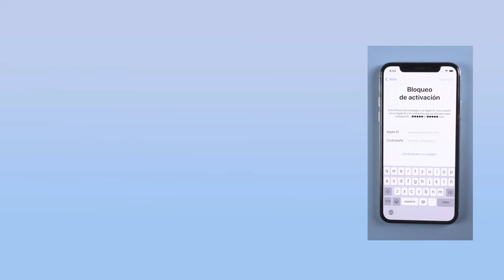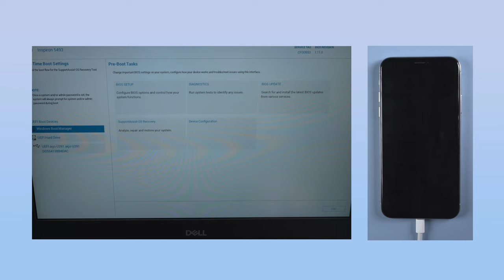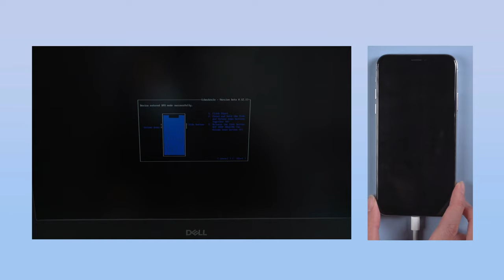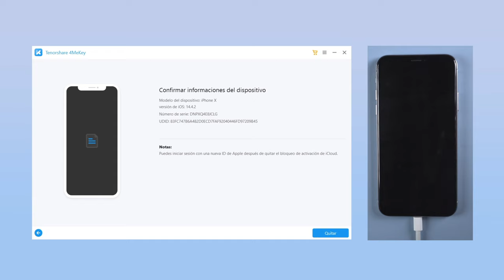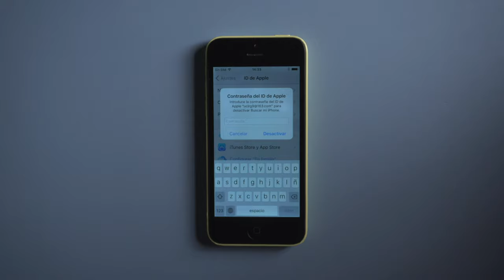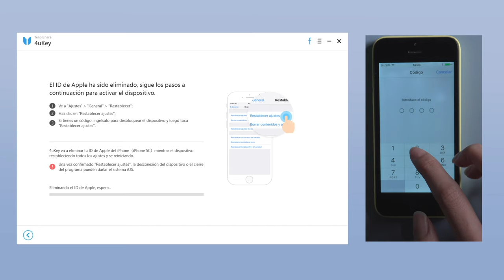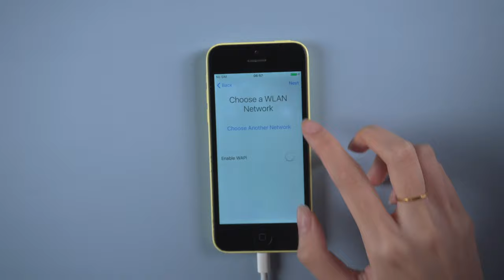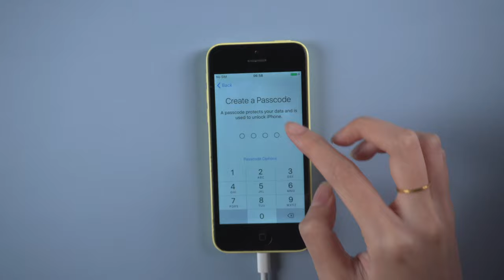Mejor programa para quitar iCloud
Los usuarios de iPhone saben que se necesita la contraseña para acceder a nuestro teléfono, ¿qué pasa si compramos un iPhone usado y está bloqueado por la antigua cuenta de iCloud? Hoy vamos a recomendarles programa para desbloquear iCloud. Leer más

0:00 Introducción

📃Parte 1: Software para desbloquear iCloud - Tenorshare 4MeKey 0:09
0:17 Descargar herramienta del jailbreak
1:28 Reiniciar computador
3:36 Quitar el bloqueo de activación iCloud

4MeKey es un software confiable de eliminar bloqueo de activación iCloud.

⚠Aviso importante:
1. Este video es sólo con fines educativos para mostrar a los usuarios cómo recuperar el acceso limitado a su propio dispositivo cuando olvidan sus contraseñas.
2. 4MeKey sólo está diseñado para ayudar a los usuarios individuales que olvidaron su ID de Apple o la contraseña de su ID de Apple, el uso comercial no está permitido.
3. Esta herramienta no puede obtener acceso a credenciales, comprometer datos personales o causar daños graves a terceros. No trate de violar las directrices de la comunidad de YouTube.
4. Esta herramienta hará jailbreak a tu dispositivo iOS antes de eliminar el bloqueo de activación de iCloud o desactivar Buscar mi iPhone.
5. Una vez logrado, no podrá utilizar el teléfono para la función de llamada telefónica, celular e iCloud con su ID de Apple. Sin embargo, puede iniciar una nueva ID de Apple a través de App Store en Configuración e instalar Apps en App Store.
6. Esta herramienta actualmente solo es compatible con dispositivos iOS con A7 a A11 Bionic que ejecutan iOS 12 a iOS 14.
7. Reiniciar, actualizar y restaurar el dispositivo a los ajustes de fábrica después de la eliminación hará que el dispositivo vuelva a la pantalla de bloqueo de activación.

📃Parte 2: Aplicación para quitar iCloud - Tenorshare 4uKey 4:33
4:54 Según las notificaciones del 4uKey
5:50 Eliminar Apple ID
7:00 Activar iPhone

4uKey es un progrma que puede desbloquear pantalla del iPhone, MDM en minutos, eliminar ID de Apple en iPhone/iPad sin contraseña.

Totalmente compatible con los últimos iOS/iPadOS 14.3, iPhone 12 y más, pero la funcionamiento que puede eliminar ID de Apple solo para iOS 11 y versiones anteriores.

⚠Aviso importante:
1. Este video es sólo con fines educativos para mostrar a los usuarios cómo recuperar el acceso a su propio dispositivo cuando olvidan sus contraseñas.
2. La función de eliminar el ID de Apple de 4uKey está diseñada para ayudar a los usuarios que olvidaron su propio ID de Apple o la contraseña para recuperar el acceso a su dispositivo.
3. Para los dispositivos que ejecutan iOS 11.4 en adelante, la función de eliminar el ID de Apple de 4uKey restaurará el dispositivo a la configuración de fábrica para que los usuarios puedan desbloquear con su código de acceso.
4. 4uKey no puede obtener acceso a las credenciales, comprometer los datos personales o causar daños graves a terceros. No intentes violar las directrices de la comunidad de YouTube.